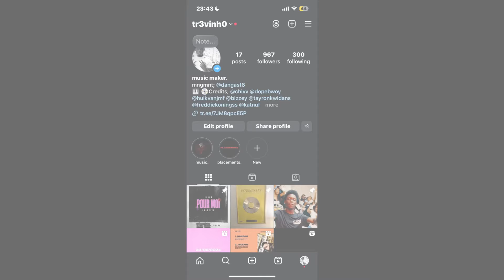[FREE] Mostack x Tion Wayne Afroswing Type Beat “Easy” | Prod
Premium Plus License; $109,99
Unlimited License; $200,00
Exclusive; Offers Only.

THIS BEAT IS ONLY FREE FOR NON PROFIT CAUSES ONLY, FOR COMMERCIAL USE YOU WILL NEED TO PURCHASE A LEASE. YOU MUST CREDIT ME IN THE TITLE “ Prod.Tr3vinho”

Ignore tags ~
Mostack Mostack Type beat J hus Jhus type beat